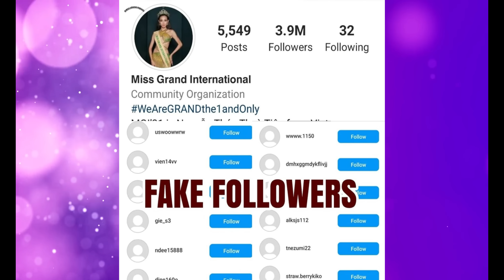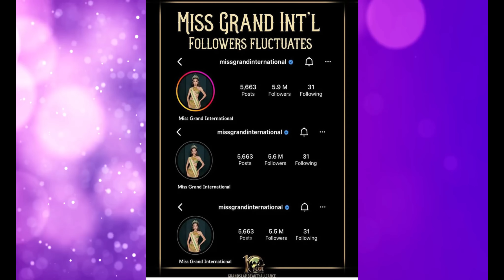16 MOMENTOS VIRALES EN MISS GRAND INTERNATIONAL 2022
Miss Grand International 2022, disfrútenlo.